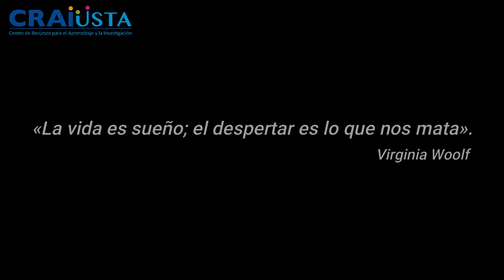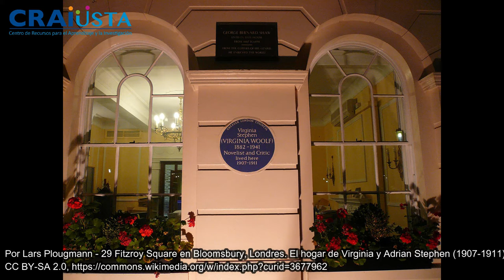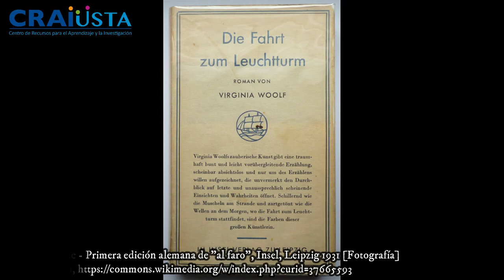365 días para ser más culto - Semana 25: Literatura, Virginia Woolf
Hoy en encuentros con la literatura hablaremos de Virginia Woolf, quien fue una novelista y critica británica, escritora de influencia del movimiento gubernista.